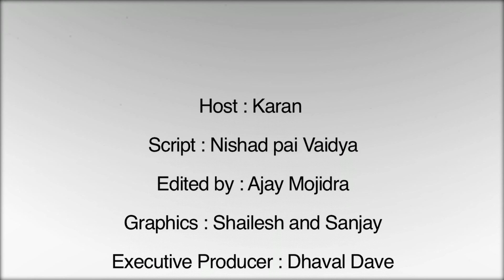Jesse Ryder suffers skull fracture after bar brawl; admitted in ICU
Jesse Ryder, the New Zealand batsman has suffered a fractured skull as a result of a bar fight. The left hander is in the Intensive Care Unit of Christchurch Hospital and is in a coma

It is an incident that has really shocked the cricketing world as Ryder was brutally attack by four men. He was with his Wellington teammates there at the bar.

Fairfax media reported an eye witness saying that the assailants "absolutely smashed him" and that "they damn well knew who he was." However, he couldn't confirm whether they were the cricketer's friends.

This came days before he was to leave for India to play for the Delhi Daredevils in the Indian Premier League. Given the extent and the seriousness of the injury, it looks unlikely that he would feature this season. The cricketing fraternity has expressed their concern for Ryder in this testing hour and are hoping for his quick recovery. His family is also said to be flying to Christchurch. One can only hope and pray that he recovers soon from these serious injuries.